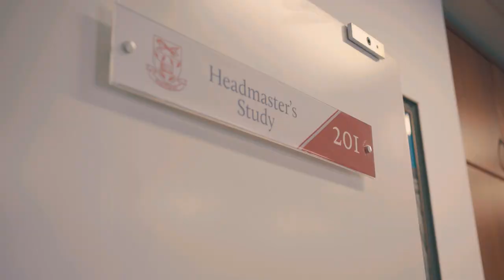School Alone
What happens if pupils are accidentally left alone in school? Will they wait quietly for their teachers? Or will they turn the school upside down?
Watch our special Christmas video, created by Junior School teachers and pupils, about what it’s like to be at school alone!